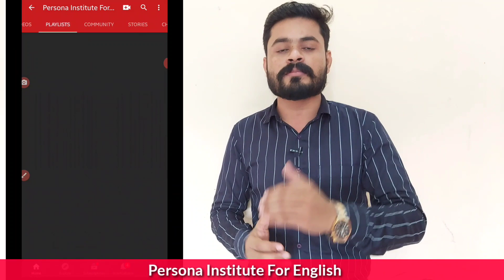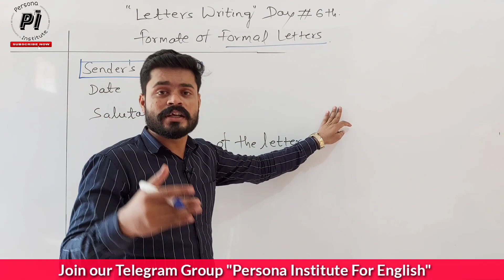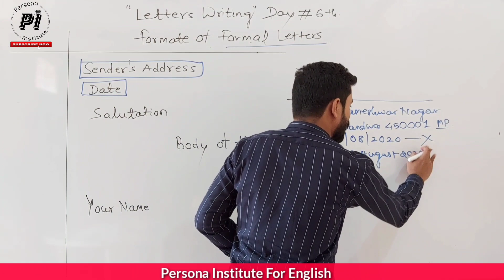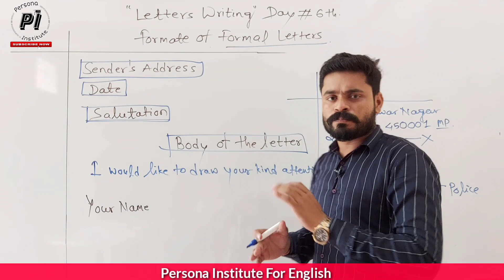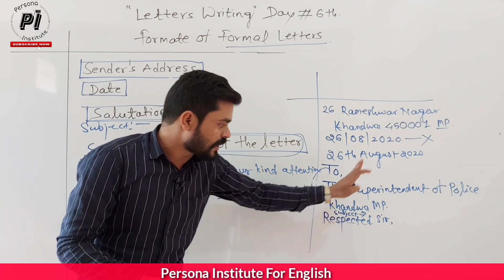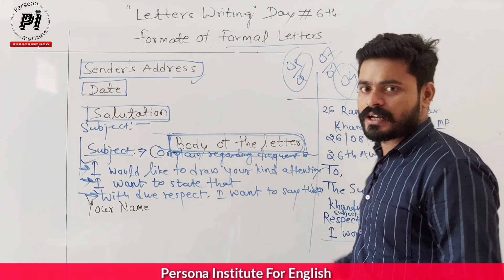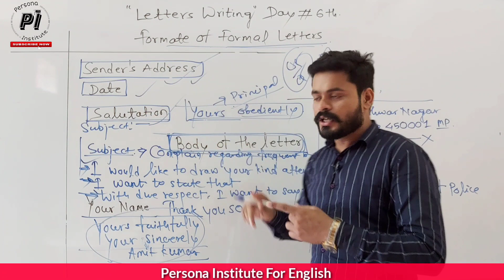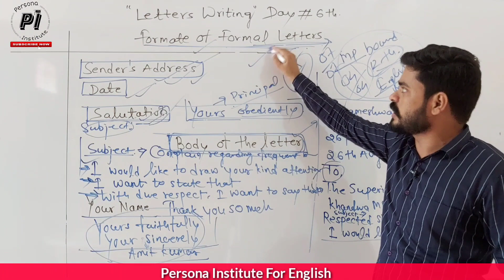Day 6th Writing Skills LETTERS WRITING// Format for Letter writing// Format of letters writing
A best video for learning the correct format of FORMAL LETTERS WRITING. This video will help you to write correct letters.

(E) Writing Skills tips Day 5th